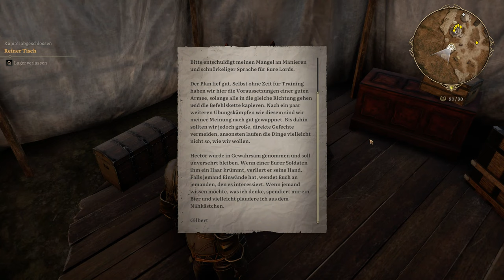Lost Eidolons deutsch Teil 63 - Verbündete? Let's Play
Verbündete? - Lost Eidolons deutsch - Ein Let's Play von Gwyrr Teil 63.

Nach der Eroberung Castyllians schmiedet Eden ein Bündnis mit örtlichen Lords, um Balastar gemeinsam niederzuringen. Die Herrschaften finden sich im Rebellenlager ein und loben einhellig den letzten Sieg. Statt militärische Fragen zu diskutieren, fordern sie aber ein Bankett, um den Sieg, zu dem sie gar nichts beigetragen haben, gebührend zu feiern. Eden ballt die Faust in der Plattenrüstungstasche ...

Gwyrr-Quests:
00:00 Videostart
02:12 Auge des Sturms: Queststart
03:47 Auge des Sturms: Sprecht mit Robere
05:35 [Dringend] Anaspida-Alarm: Queststart
05:54 Die Truppen organisieren: Queststart
06:08 Beschafft Grimoires: Queststart
09:07 Auge des Sturms: Schließt Euch den Adligen des Bündnisses an
09:41 Beschafft Grimoires: Liefert 1 Elementar-Grimoire bei Albrecht ab
26:01 Die Truppen organisieren: Aufstiegszeremonie abhalten

Gwyrr-Orte besucht:
- Rebellenlager

Gwyrr-Dialoge geführt mit:
- Robere
- Lord Karel
- Lord Alexandre
- Lord Matteus
- Lady Katerina Sobek
- Lord Pau
- Albrecht
- Edie
- Dane
- Linard
- Andrea

Gwyrr-Dokumente gelesen:
- edle Einladung
- Gilberts Bericht
- Bankettvorräte

Gwyrr-Items gefunden (nur besonderes und neues):
- 1 Dokument: edle Einladung
- 1 Dokument: Gilberts Bericht
- 1 Bankettvorräte

Gwyrr-Items gekauft:
- 1 veredelter Seelenstein
- 1 Monsterenzyklopädie
- 1 Vier-Eidolon-Statue

Lost Eidolons
Publisher: Ocean Drive Studio, Inc.
Entwickler: Ocean Drive Studio, Inc.

Wenn Dir Lost Eidolons gefällt, dann kaufe Dir das Spiel bitte im Original, damit Entwickler und Publisher für ihre Mühen belohnt werden!